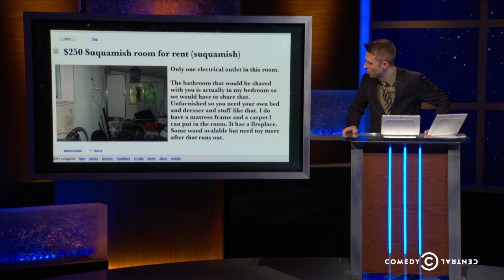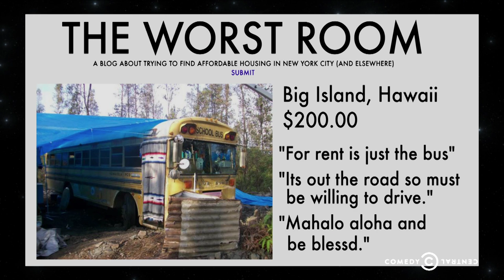Megan Neuringer, Seth Herzog, Doug Benson - Get A Room - @midnight with Chris Hardwick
Megan Neuringer, Seth Herzog and Doug Benson imagine new ways to sell some actual apartments that are posted on Craigslist.